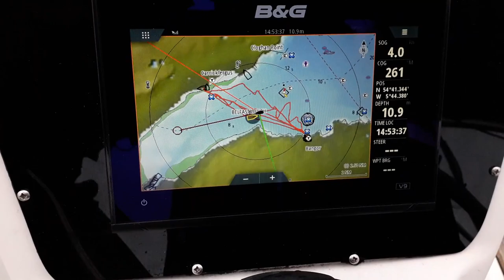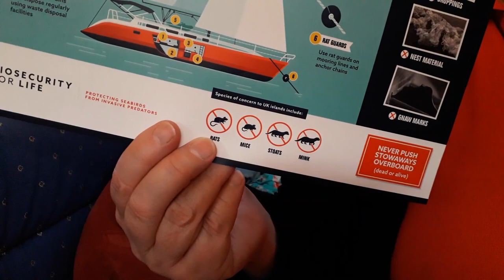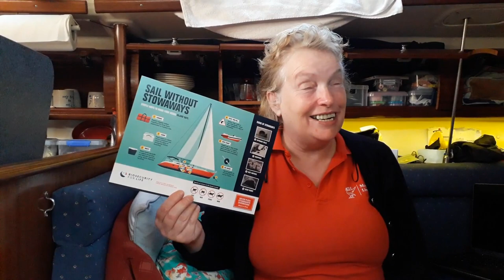Sailing - Belfast Lough - Northern Ireland - Making rookie mistakes - Ep. 232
After a 6 month sailing break, we get back out to sea and make all sorts of rookie mistakes. You might wonder if we have ever done this before...

About us

Follow us